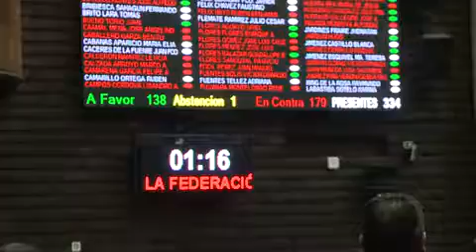Reforma energética atiende interés de EU: Cuauhtémoc Cárdenas